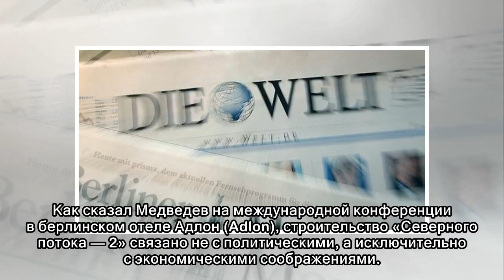Почему теперь Россия меняет свою газовую стратегию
В споре вокруг строительства нового балтийского трубопровода «Северный поток — 2» Россия, кажется, готова пойти на уступки. Вопреки прежним заявлениям, Украина может и впредь остаться транзитной стран...